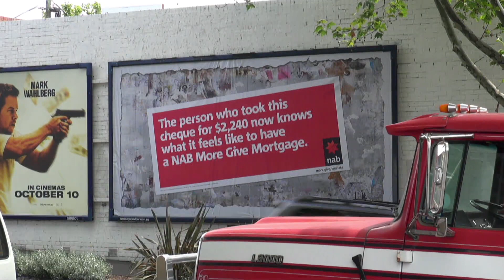NAB Giant Cheques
It took nine hours for people to realize that our giant cheque billboards around Melbourne and Sydney was legal tender. Now four lucky people are $2240 richer - the amount they could have saved if their home loan was with NAB over the past four and a half years.